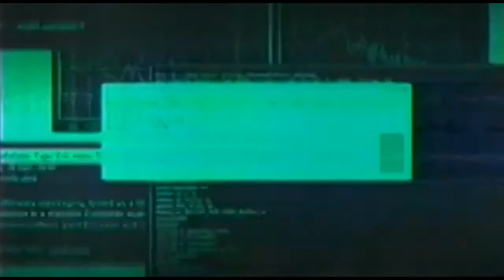GetBackers Episode 23 Tagalog Dub